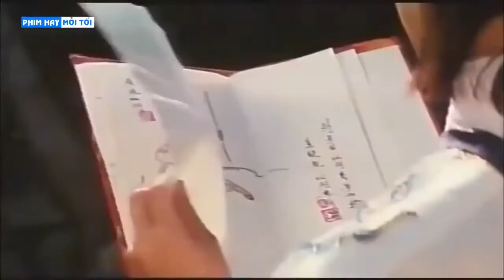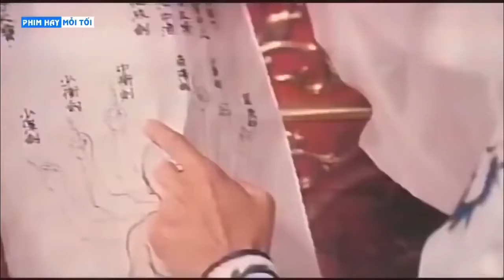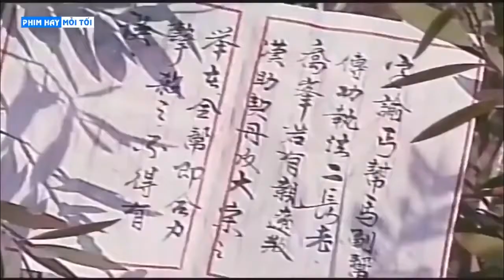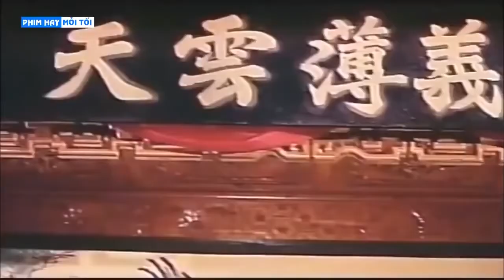phim cổ trang đại chiến thiếu lâm .mới nhất hay nhất